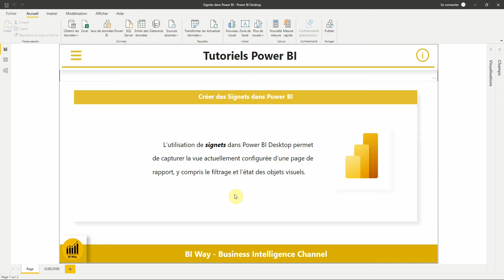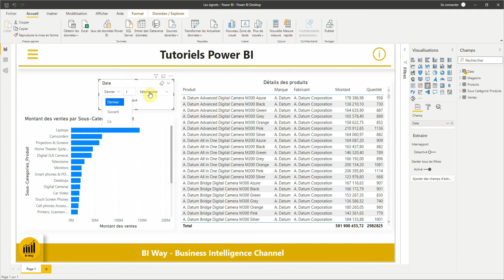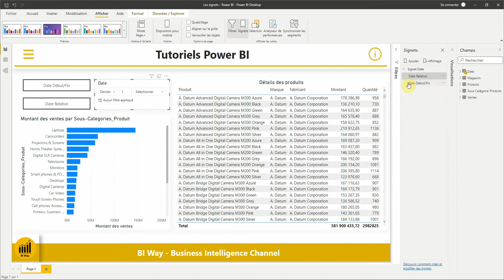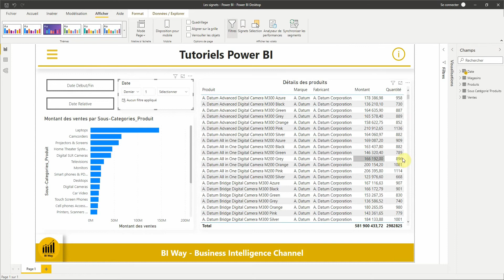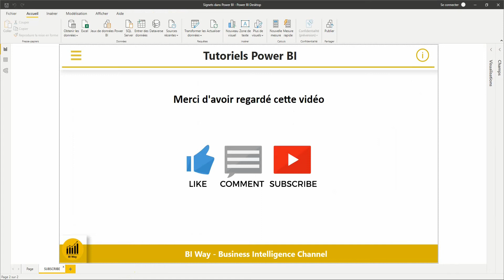Les Signets dans Power BI Desktop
Utilisez les signets pour capturer la vue actuellement configurée d’une page de rapport, y compris le filtrage et l’état des objets visuels dans Power BI Desktop,  et naviguer entre les vues en sélectionnant le signet enregistré.